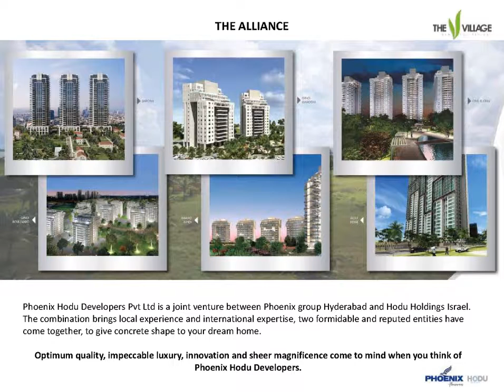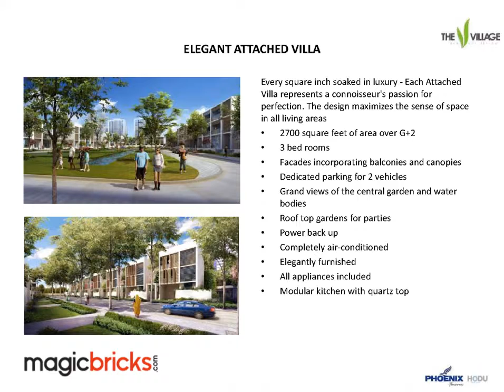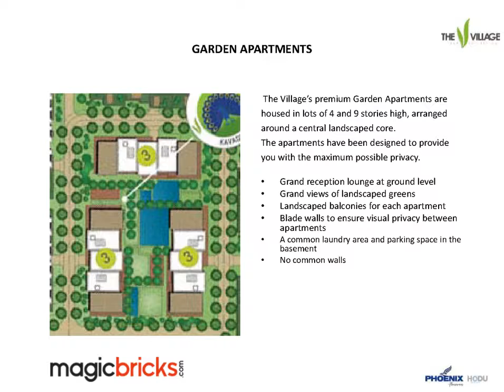The Village Near Kelambakkam, OMR, Chennai